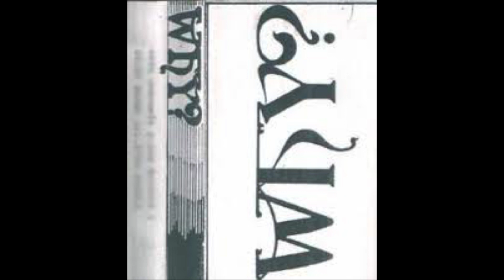WHY? - Untitled (1990)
Tracklist
A1 Against The Wall 0:00
A2 Ordinary Pawn 1:18
A3 Winter Of Eternity 5:50
A4 Why? 11:14